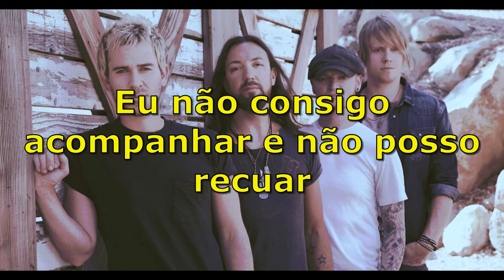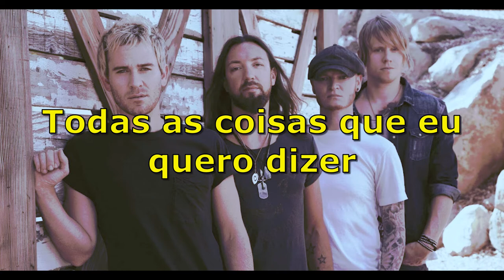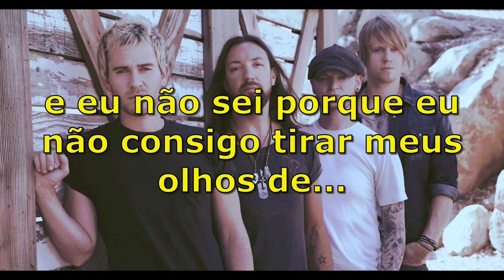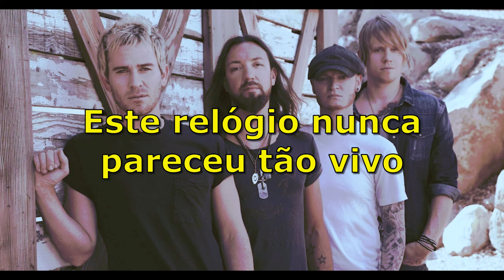Lifehouse - You And Me (Tradução)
Tradução da música You And Me com a banda Lifehouse!